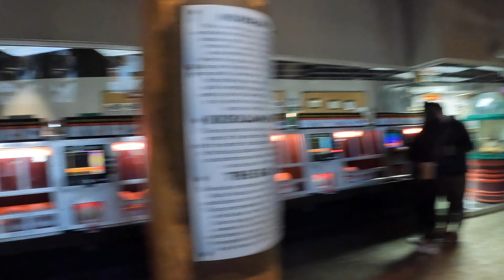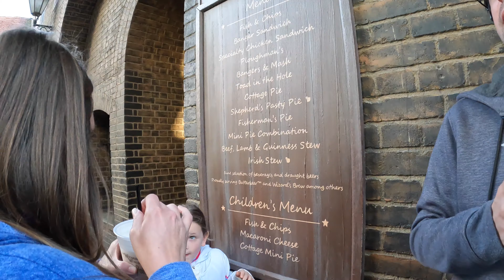UNIVERSAL ORLANDO TRIP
vlog of us checking out universal Orlando some of the resorts and attractions